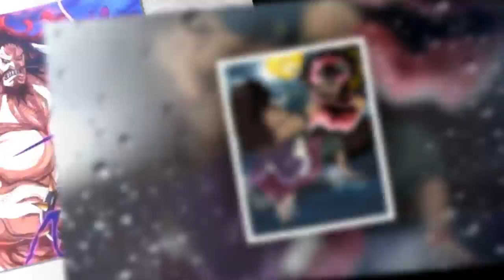海賊王：路飛和索隆打敗凱多勝算有多大？路飛實力已無限接近四皇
海賊王劇情即將來到大家萬眾期待的和之國決戰篇，和之國BOSS之間的大戰即將打響，路飛等五個超新星到底能不能打贏兩個四皇，也是眾多海迷關心的事情。現在路飛、索隆、羅、基拉和基德，已經和四皇凱多和大媽正準備戰鬥，而路飛先下手把凱多按倒在地。那接下來五個超新星對上兩個四皇勝算到底有多大的呢？